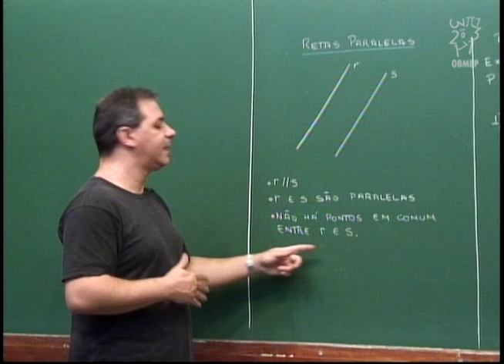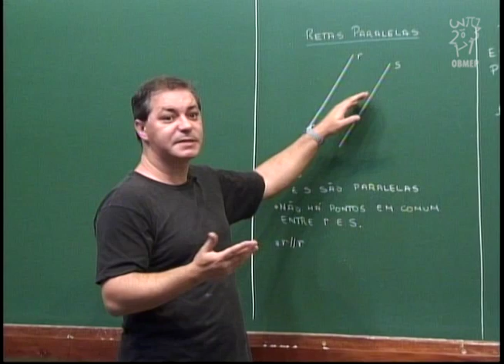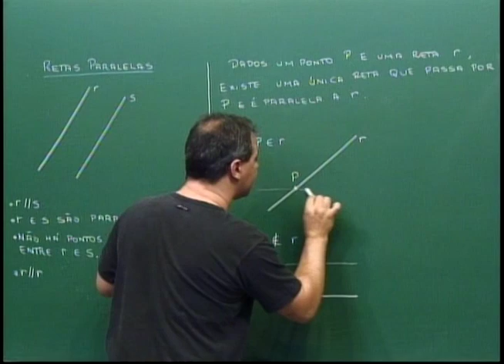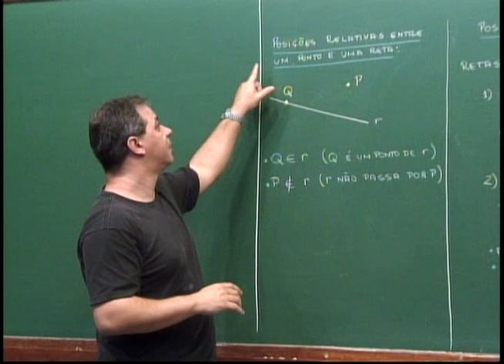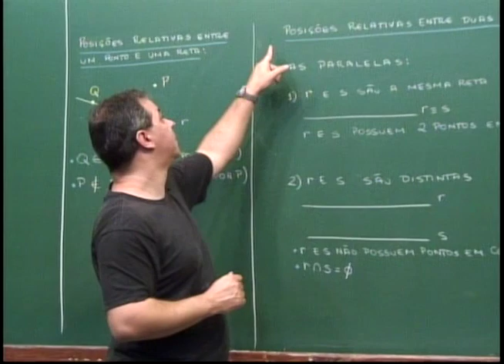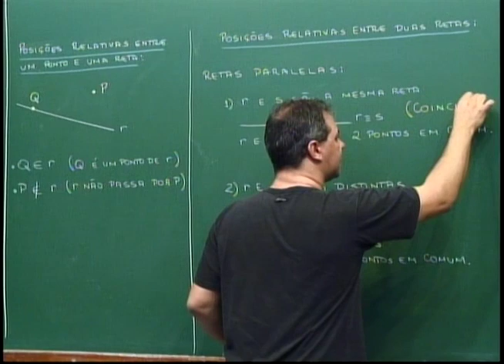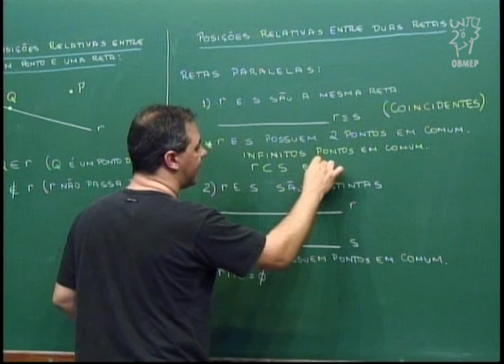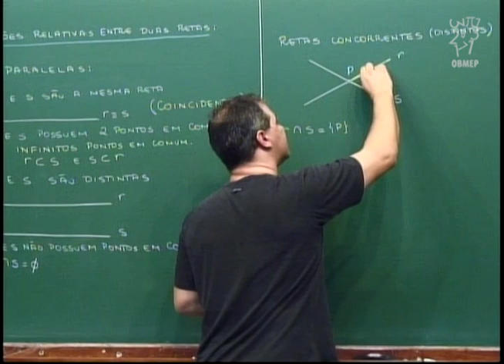Geometria - Aula 4 - Posição relativa entre retas.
Aula 4 - Posição relativa entre retas.

Posições relativas entre ponto e reta.
Posições relativas entre duas retas.
Retas paralelas.
Retas concorrentes.